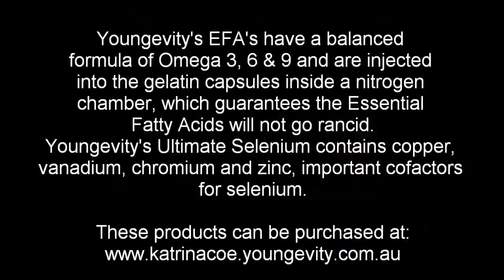Stroke, Reverse it and Prevent it